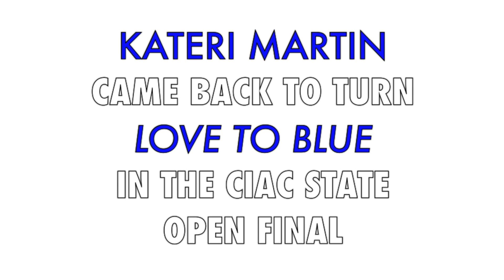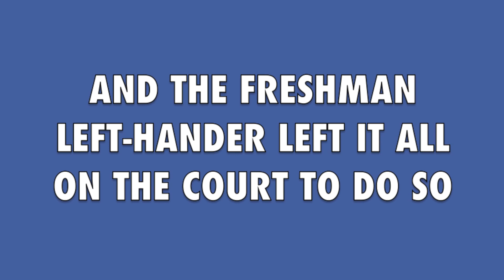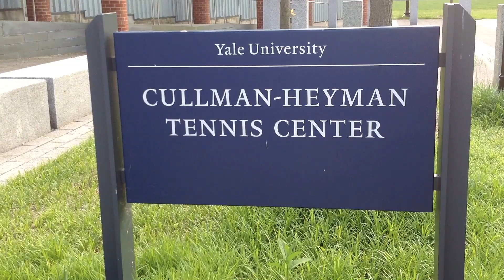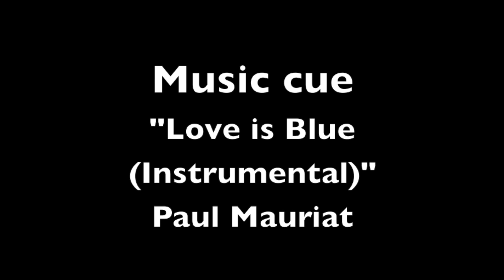KATERI MARTIN WINS OPEN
Darien High freshman Kateri Martin wins the rubber match against her good friend and national junior champion doubles team partner, Fairfield Ludlowe's Lyndsey Evans for the CIAC state open title at Yale on June 11, 2014.